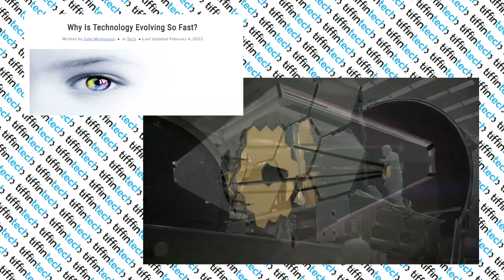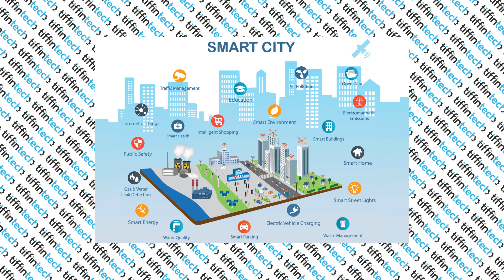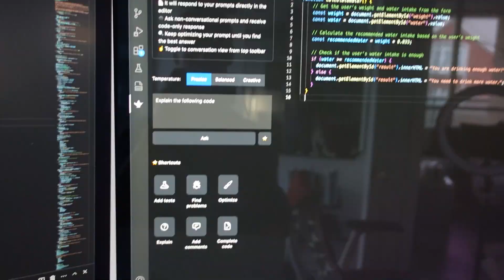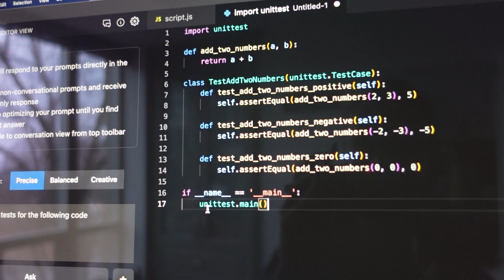Asking ChatGPT What Are Jobs Of The Future That Don't Exist Yet?!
Are you curious about the jobs of the future that don't yet exist?  This is something I am always searching up. What jobs might come up with ChatGPT and artificial intelligence on the rise? What does this mean for us? How can we best skill up? Today we are diving into what some jobs might look like. This is looking into the future so nothing is certain but it is fun to dive into some jobs that might come up in the future.